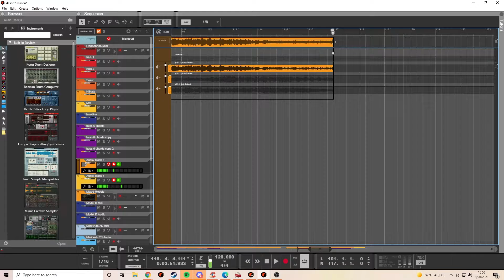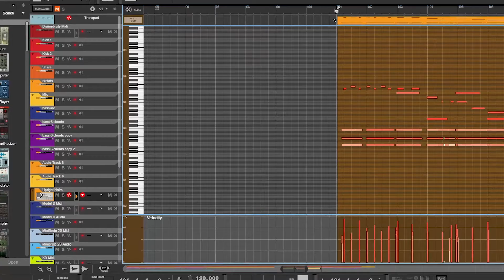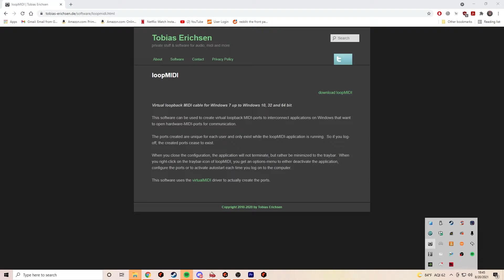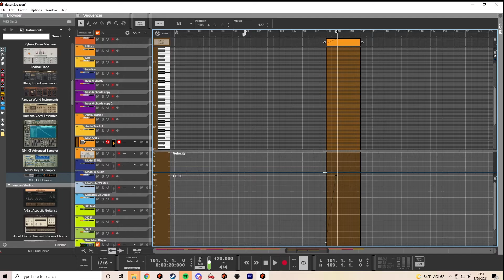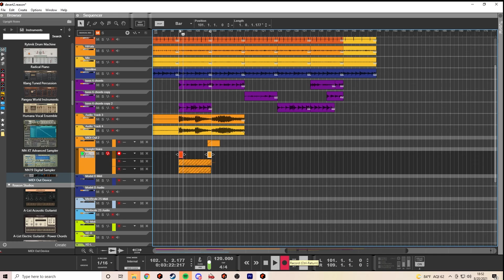How to Create Automatic Alternate Midi Tracks In Reason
How to easily solve a frustration of mine.  You can make recording a looped midi track in Reason behave like audio and automatically create alternative takes.  And you don't have to try and press the period during your performance or stretch out the loop horizontally to create a bunch of takes.